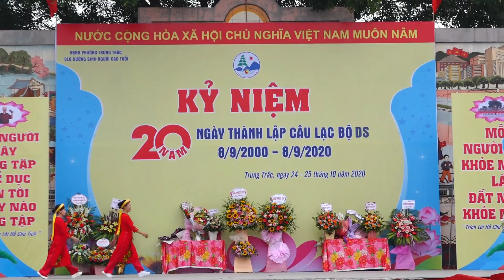Diễu Hông ký - CLB Dưỡng sinh NCT phường Trưng Trắc , Tp Phúc Yên